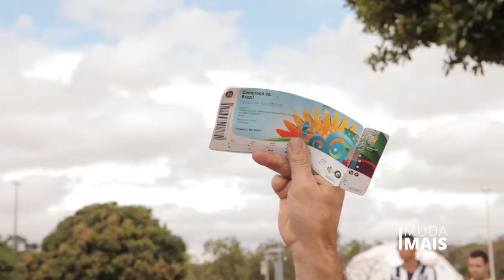Ingresso falso no Mané Garrincha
Torcedor de Goiás compra ingresso falso de cambista e sofre prejuízo de R$ 1.000 na partida Brasil x Camarões em Brasília, no Mané Garrincha.